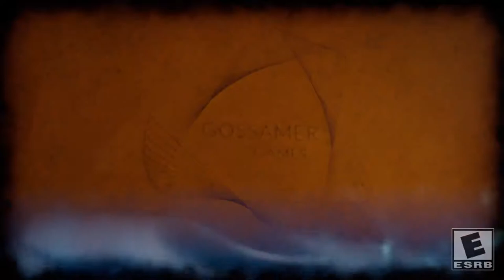Sole - Developed by Gossamer Games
RELEASE DATE: Oct 16, 2019
DEVELOPER: Gossamer Games
PUBLISHER: Gossamer Games

STRAIGHT FROM THE DEVS: Sole is a surreal adventure game where you play as the only source of light in a world shrouded in darkness. Wander through uninhabited environments, painting the land with light as you uncover its mysterious past. Explore the remnants of great cities and discover the history of an ancient civilization on your journey to restore life to an abandoned world.